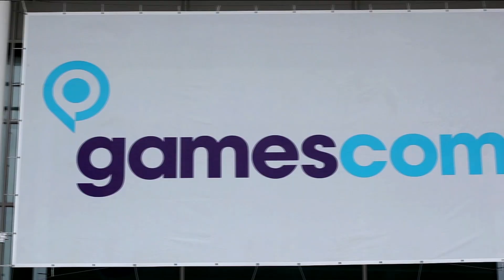Friday Pre-Show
Friday's pre-show including keynote from Gabe Newell.